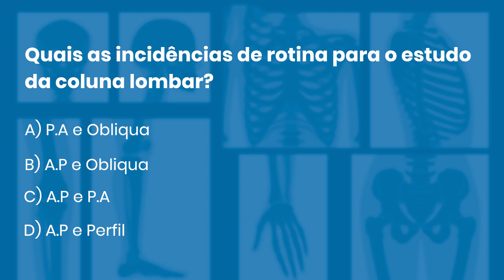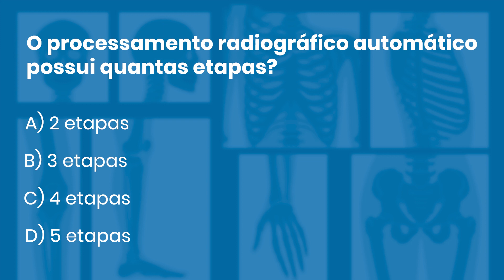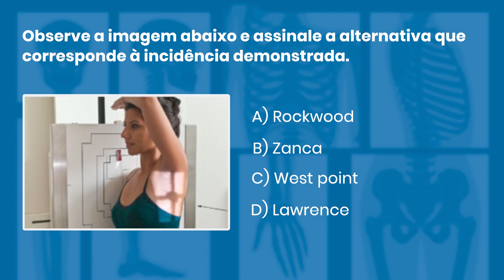QUESTÕES COMENTADAS DE RADIOLOGIA 39 | Radiologando